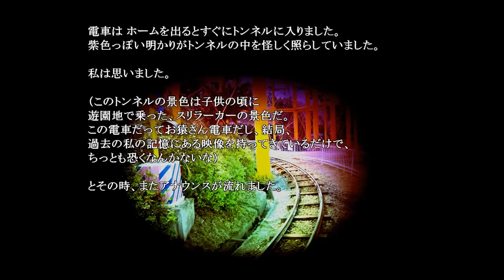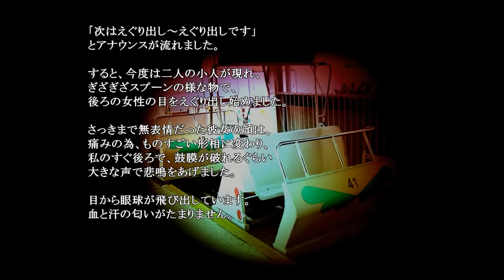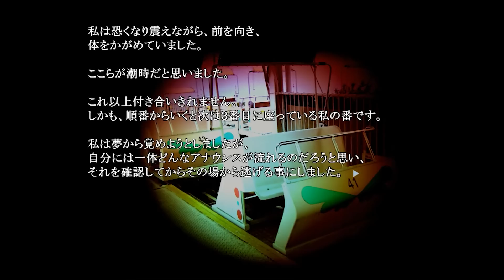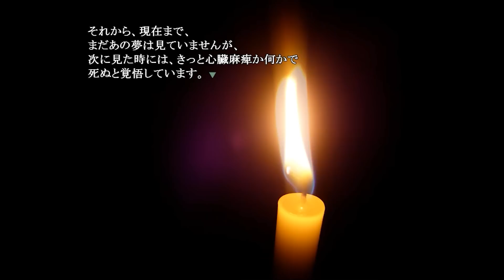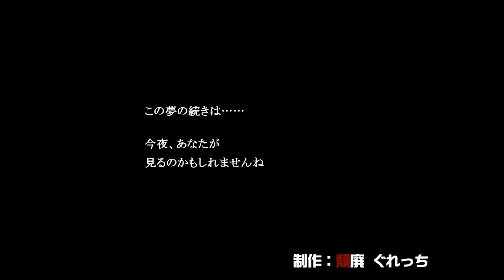2chをざわつかせた『猿夢』本当にあった怖いスレのホラーゲーム「次はえぐり出し～えぐり出しです。」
今日の皆さんの夢はなんでしょう…？
２ちゃんねるで話された「猿夢」というホラーゲームを実況！